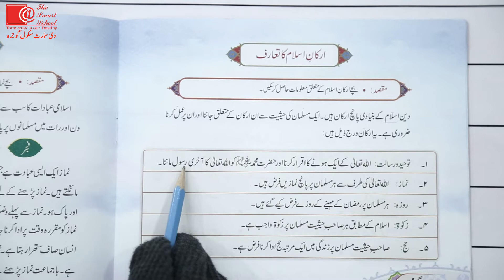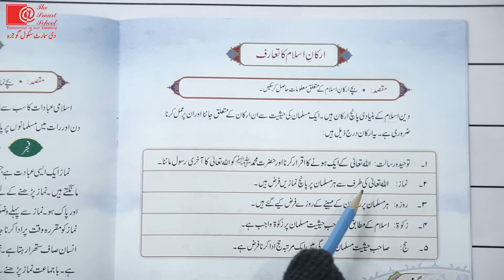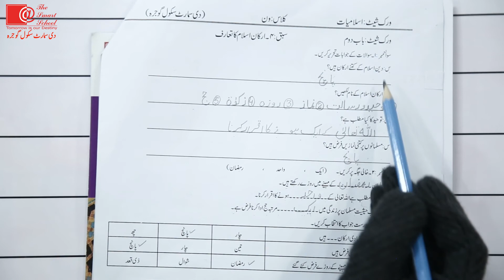Class 1 Ialamiyat ارکانِ اسلام کا تعارف || The Smart School Gojra